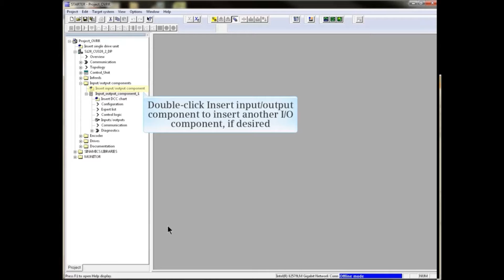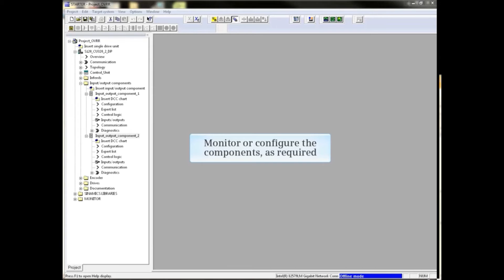14: How to Add Input/Output Components to the Drive project in SINAMICS STARTER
Videos related to other automation technology like Node-red are coming soon!!...